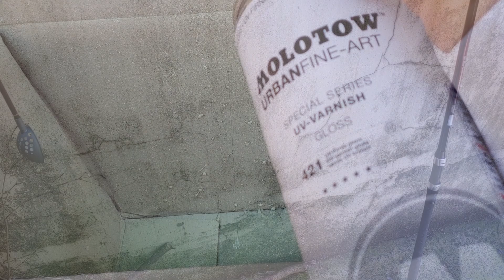설튜브가 추천하는 꿀아이템(야광페인트)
신박한 꿀아이템 축광도료를 소개합니다.

음원출처
 - clouds by MBB
Video Link: